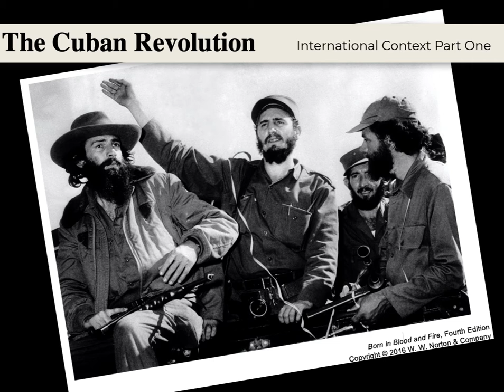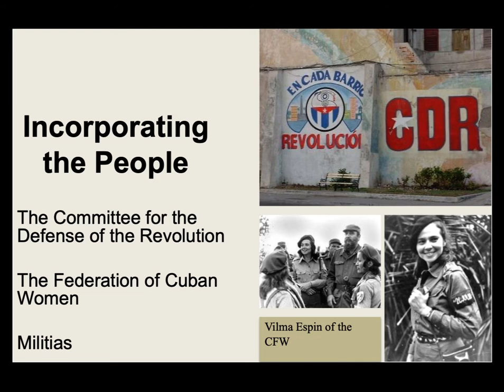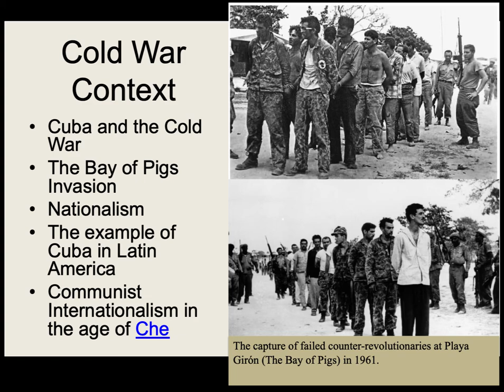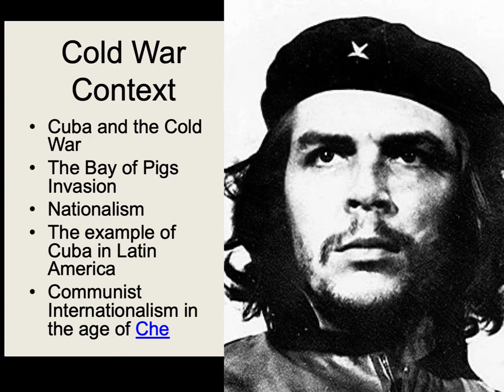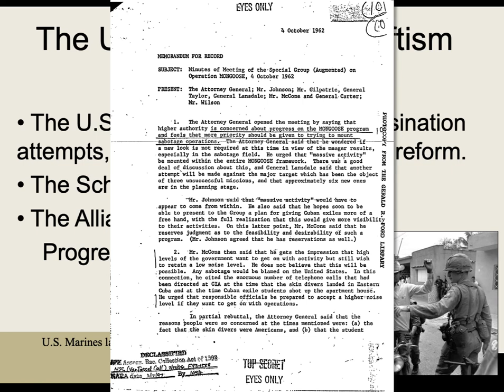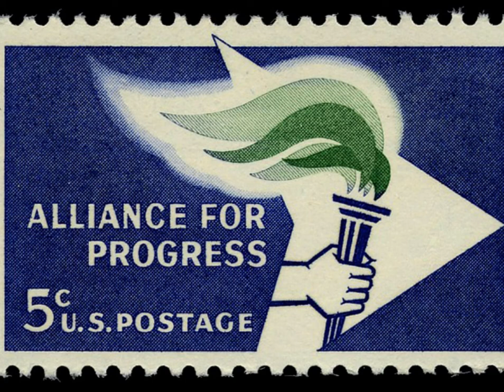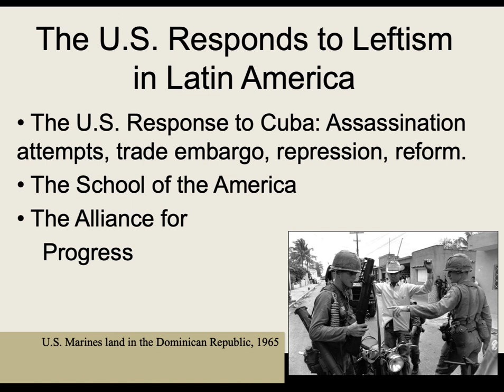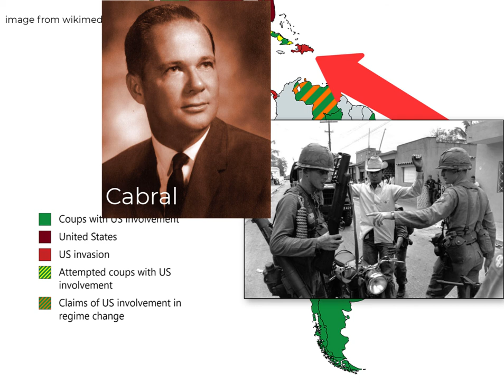The Cuban Revolution: International Context Part One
The Cuban Revolution Professor James David Nichols